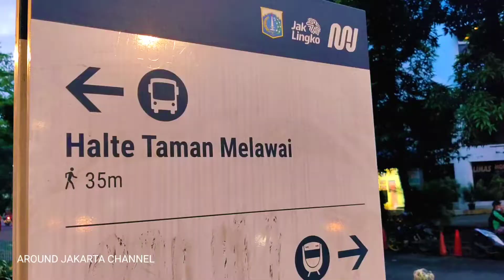LINTAS MELAWAI - SPOT ANAK MUDA GENERASI DILAN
AROUND JAKARTA - Lintas Melawai merupakan spot paling hits tempat anak muda Jakarta mejenk di era 1990an. Banyak kenangan disini bagi Generasi Anak Muda di era nya.